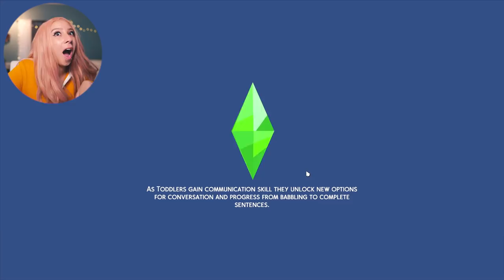SIMS 4 ECO LIFESTYLE #8! 🌻🌞